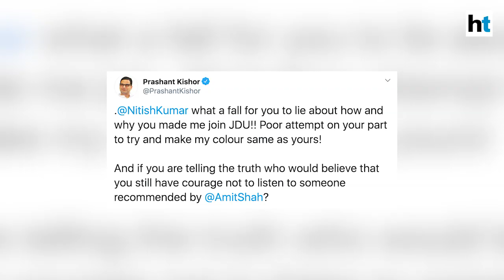‘Happy that coronavirus is leaving us’: JDU leader slams Prashant Kishor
JDU leader Ajay Alok has launched a stinging attack on JDU vice-president Prashant Kishor. He said that Prashant Kishor is like a coronavirus who will cause harm to any party he is associated with. This comes after Nitish Kumar earlier said that Prashant Kishor was inducted into the party at the insistence of Amit Shah. Prashant Kishor has criticised the party’s stand on CAA and NRC several times over the past few months. Watch the video for more details.